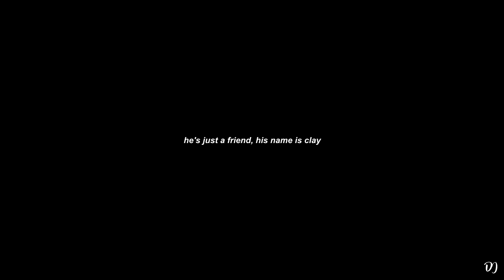clay & tony | friends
i really hope you guys enjoy this because i'm gonna start posting a lot of 13 reasons why on my channel! tell me your favorite characters from the show!!

program used: sony vegas pro 14
coloring by: xmysticflame
fandom used: 13 reasons why
song: friends by chase atlantic